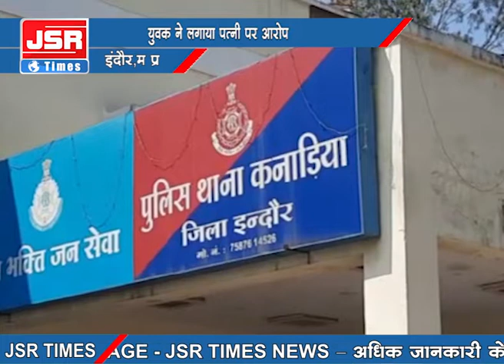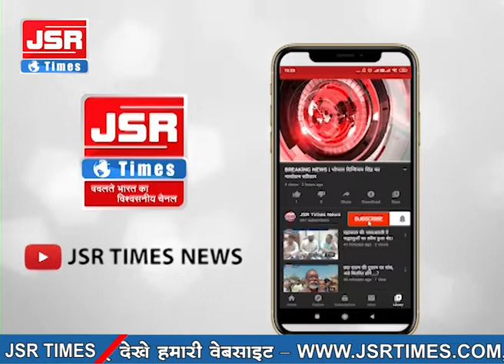चौथी मंजिल से युवक को फेंका